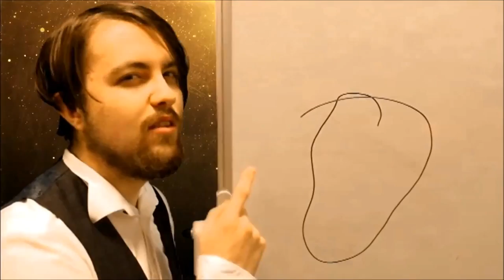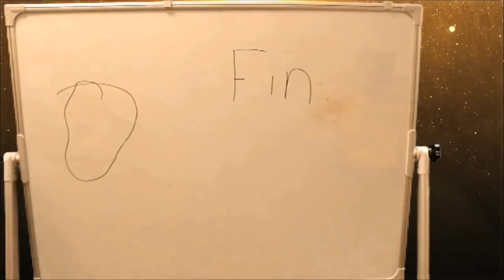Caravaggio Rap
Rap about Italian artist Caravaggio for Production Planning module.

Edited and performed by Lewis Littlehales.
Filmed by George Swan.